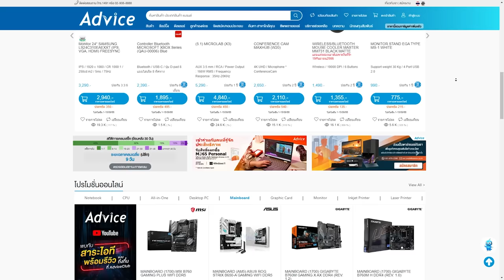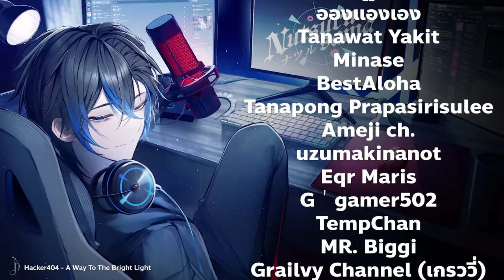Server Tokyo ผมก็นำทีมได้ !! | Rank Apex legends